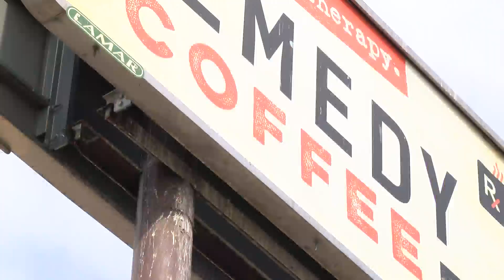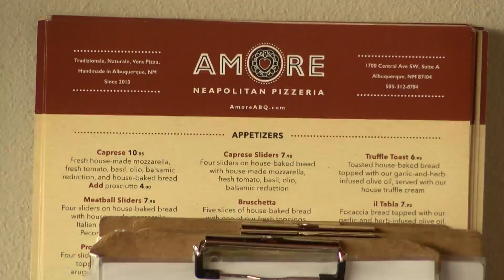City wants to tear down eyesore in west downtown